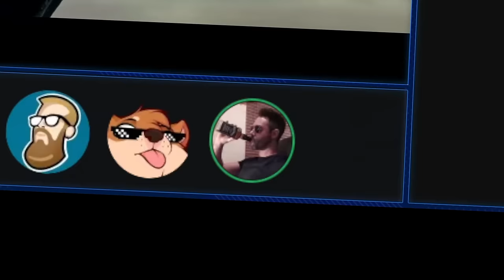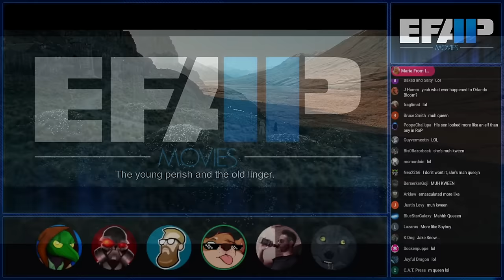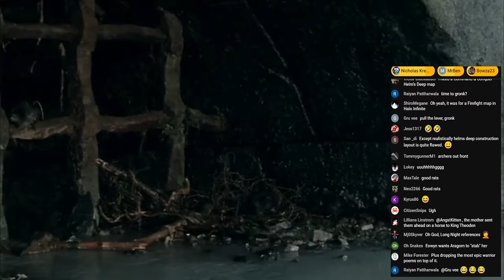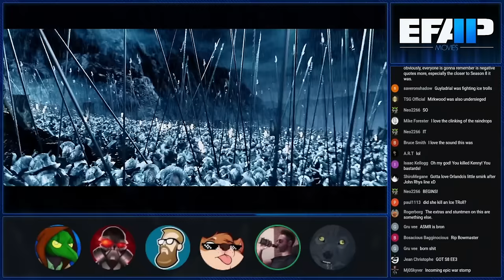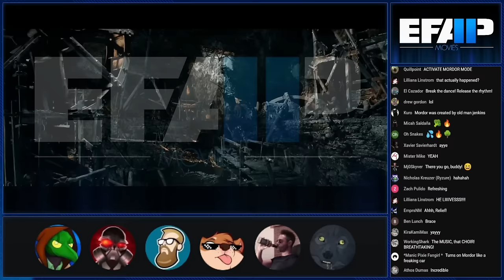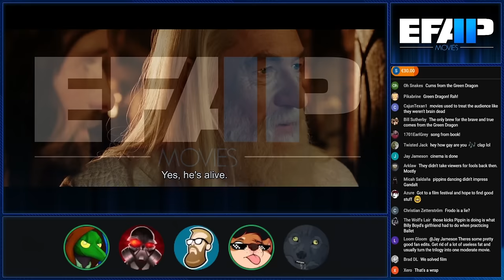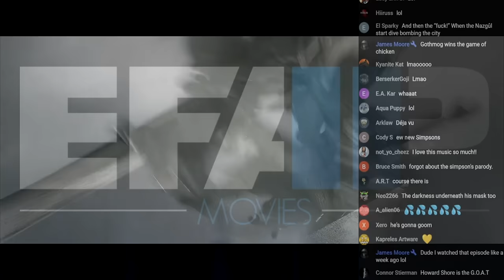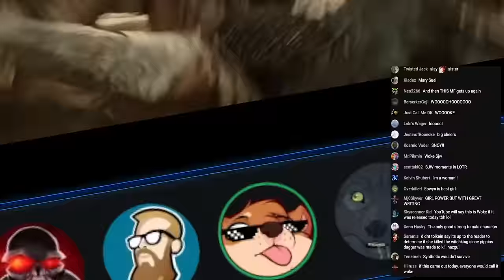EFAP Movies - Minis - The Production Design of The Lord of The Rings III